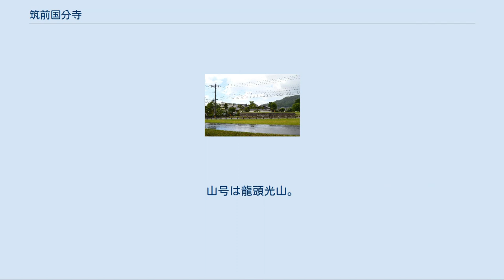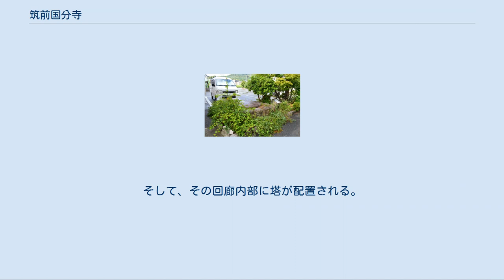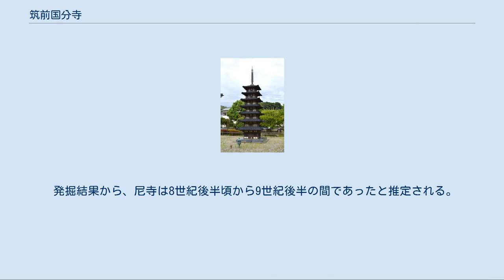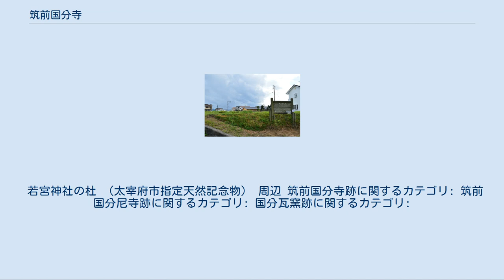筑前国分寺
筑前国分寺（ちくぜんこくぶんじ）は、福岡県太宰府市にある高野山真言宗の寺院。
山号は龍頭光山。
 奈良時代に聖武天皇の詔により日本各地に建立された国分寺のうち、筑前国国分寺の後継寺院にあたる。
 本項では現寺院とともに、創建当時の史跡である筑前国分寺跡（国の史跡）・筑前国分尼寺跡（指定なし）・国分瓦窯跡（国の史跡）についても解説する。
 全景手前に回廊跡、中央右に塔跡、奥の金堂跡に現寺院。
 大宰府政庁跡から北西方の台地上に位置し、現在の国分寺は創建時の僧寺跡と重複する。
その西方には尼寺跡が、東方には両寺の瓦を焼いた瓦窯跡（かわらがまあと）が残っている。
 聖武天皇の詔による建立とされるが、創建の記録は残っていない。
古くは、延暦20年（801年）に四王院から仏像・法具が「筑前金光明寺」に移されたという記録がある（大同2年（807年）に元に戻す）。
『延喜式』での筑前国分寺料は32,293束。
 その後、江戸時代中期には寺は廃絶していた。
江戸時代後期に入ると薬師如来を安置する堂と小庵があったと文書に記されているが、これは後継の現・国分寺と見られる。
 その後継国分寺の歴史について、寺伝では、江戸時代には創建時の国分寺は廃絶していたが、江戸から来た修行僧が国分寺の廃絶を嘆いて小庵を結んだという。
その後、元文年間（1736年-1741年）、天明年間（1781年-1789年）の勧進によって、修復・再興が図られた。
その後、文政10年（1827年）に本堂を焼失、天保4年（1833年）に庫裏が再建されたと伝える。
 現在の伽藍は、創建時の金堂跡に重複する。
堂宇は本堂・礼拝堂・観音堂・庫裏等を備えている。
門前の八角燈籠は、東大寺大仏殿前の燈籠をモデルとして近年に制作された。
 僧寺跡の寺域は約192メートル四方。
伽藍は、中門・金堂・講堂が直線上に配置され、中門左右から出た回廊が金堂に取りつくものである。
そして、その回廊内部に塔が配置される。
塔を回廊の外に出す東大寺や東国国分寺と異なるこの形式は、九州や奈良時代以前の寺に多いとされる。
塔は七重で、その10分の1の復元模型が太宰府市文化ふれあい館の屋外に展示されている。
 発掘調査の結果、9世紀に塔・講堂が瓦積基壇から乱石積基壇に改修され、10世紀に塔が、11世紀に講堂が廃絶したと見られている。
その後は金堂のみが草堂的に存続したとされる。
現在は金堂跡の上に現・国分寺が立ち、周りの講堂・塔・回廊の位置が復元されている。
 尼寺跡は、僧寺の西方約100メートルの場所に推定される。
遺構としては掘立柱建物（南門と推定）や東外郭線と見られる溝等が見つかっている。
また、中枢施設のものと見られる礎石1個が南方の国分共同利用施設に、もう1個が太宰府市役所前の庭に移設されて残っている。
 発掘結果から、尼寺は8世紀後半頃から9世紀後半の間であったと推定される。
平成27年（2015年）には、国分尼寺であったことの初めての物証となる「花寺」銘の墨書土器が見つかっている。
現在は、遺構の史跡整備はされていない。
 国分瓦窯跡（国の史跡） 国分瓦窯跡（こくぶかわらがまあと）は、僧寺の東方に位置する瓦窯の遺構。
山の谷を利用して窯が築かれていたが、江戸時代に谷はせき止められて池になっている。
かつては9基以上が確認され、うち2基が調査されたうえで埋め戻されている。
 出土遺物から、奈良時代初めから平安時代の長期に渡って使用されたと推定されている。
この窯で焼かれた瓦は、国分寺のほか、大宰府政庁・観世音寺にも運ばれたとされる。
 （国分寺で所蔵する文化財とともに、国分寺跡に関する文化財・史跡も記載） 所在地 若宮神社石祠前には礎石。
 若宮神社の杜 （太宰府市指定天然記念物） 周辺 筑前国分寺跡に関するカテゴリ: 筑前国分尼寺跡に関するカテゴリ: 国分瓦窯跡に関するカテゴリ: